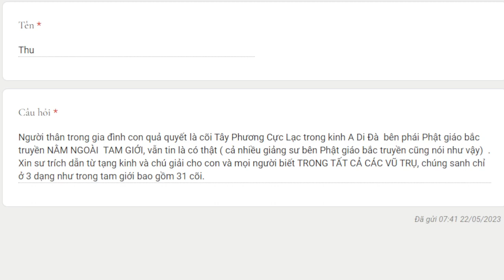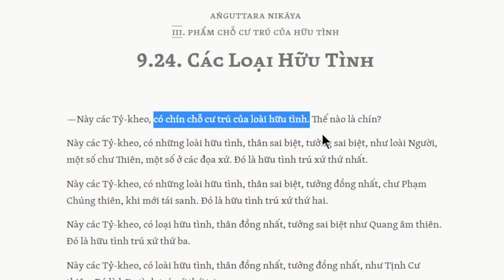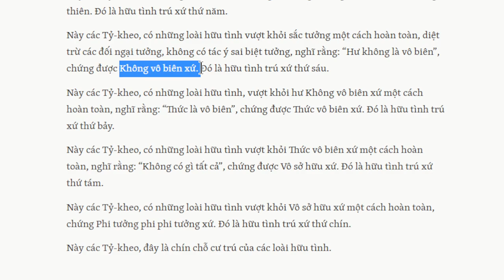2031. Có cảnh giới nào nằm ngoài tam giới